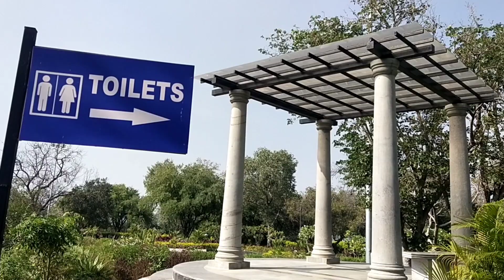gandipet Lake view park